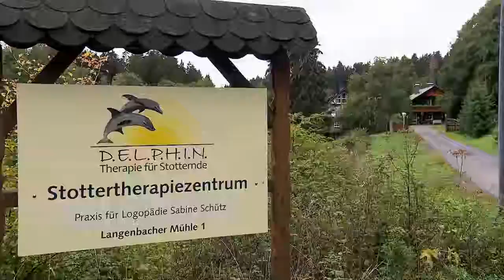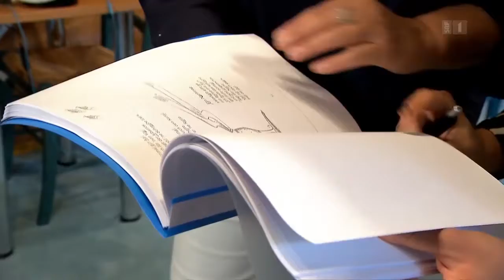Stottertherapie DELPHIN - SRF PULS